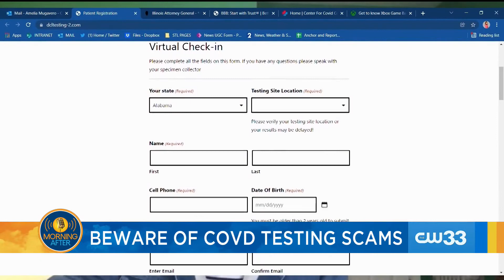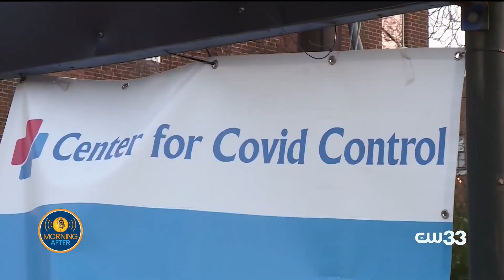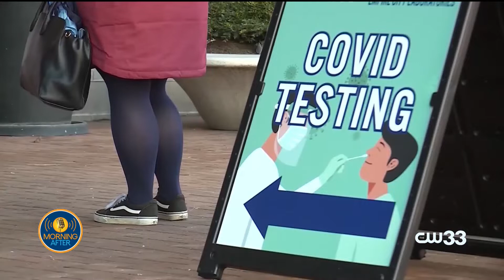Beware of COVID testing scams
Morning After